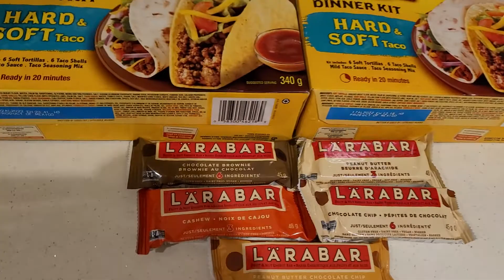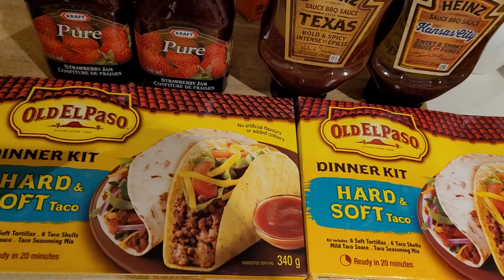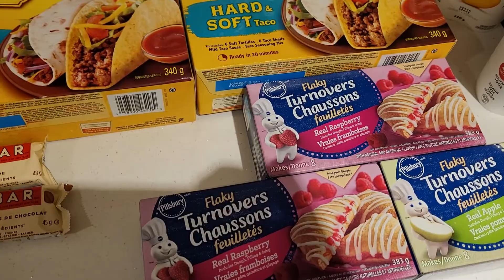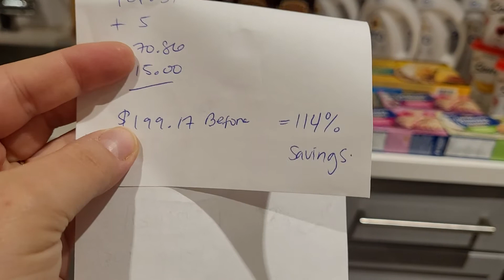115% savings! Made money shopping at Sobeys! How I made my $200 bill disappear using Air Miles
Hey everyone!

I had to show off this AMAZING haul that I got today at Sobeys here in Toronto. In the video, I breakdown how saved 115% on my bill! Meaning, I made more money than I spent at the store. The original bill was almost $200.

Here is where you can find my various accounts across social media & tons of coupon-related links to help you save money!